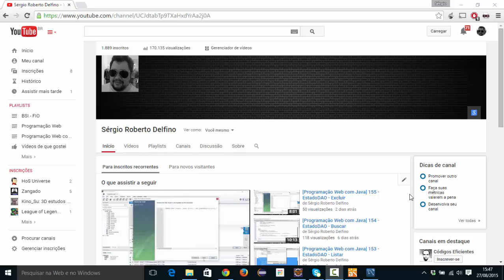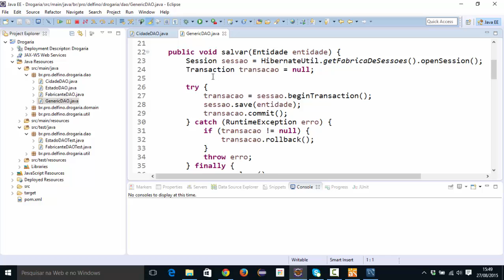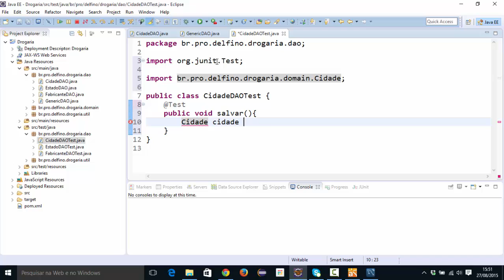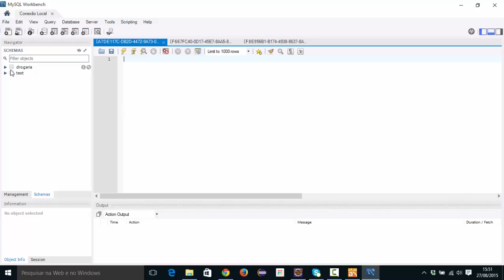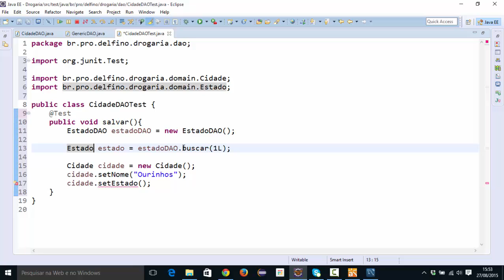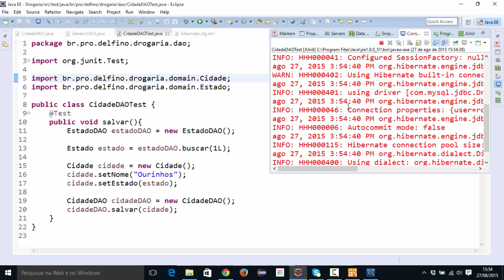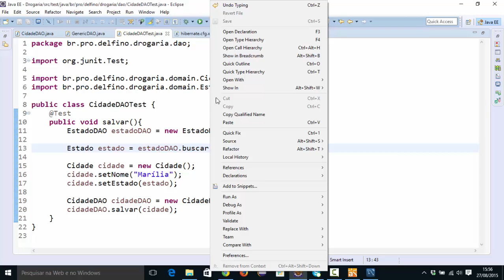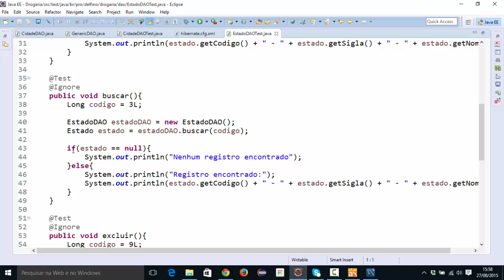[Programação Web com Java] 158 - CidadeDAO - Salvar